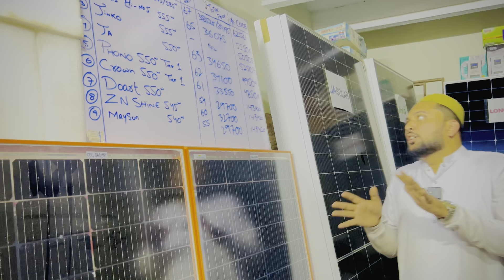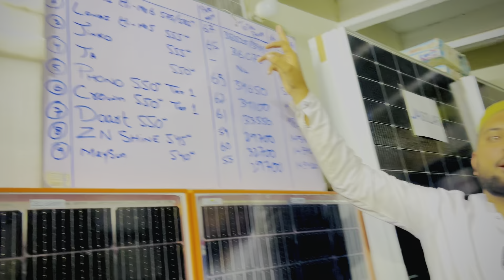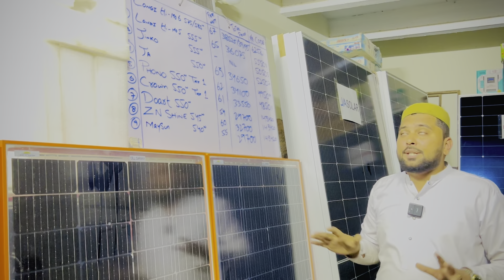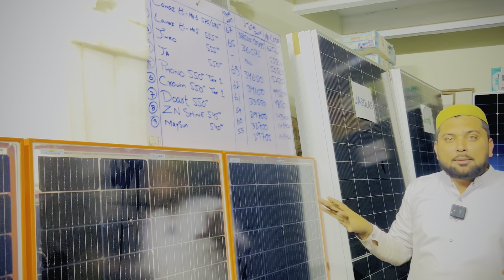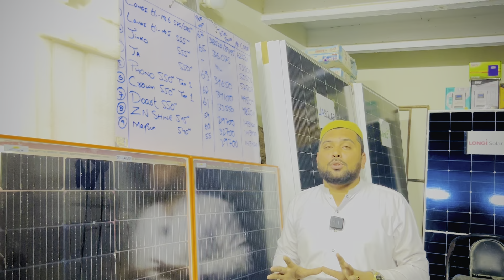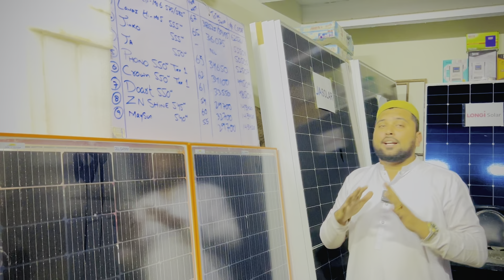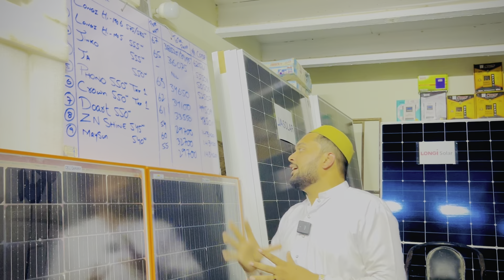Solar panel Today Price in Pakistan |Longi Himo 6 Jinko JA Trina Phono All Company solar available ✅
Solar Panel today price in pakistan |Longi Himo 6 Jinko JA Trina Phona Al company Solar available ✅

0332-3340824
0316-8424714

Adress:Mehran Highway Main Gul Ahmad Chowrangi Near New Lucky Hotel Landhi Karachi No 22

𝑺𝑯𝑶𝑷 𝑵𝑨𝑴𝑬 👇

Abrar Shah Battery Solar & Fan Agency
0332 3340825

📌 Solar Panels New price in Pakistan 03-10-23 | Solar panels New price 2023 | Solar panels for home✅👍.

𝐎𝐭𝐡𝐞𝐫 𝐒𝐞𝐚𝐫𝐜𝐡𝐞𝐬 𝐦𝐲 𝐀𝐮𝐝𝐢𝐞𝐧𝐜𝐞 𝐒𝐞𝐚𝐫𝐜𝐡 👇👇

Latest Rates of Canadian solar panel in Pakistan | Solar Plates for home 2023

New prices of solar penals september 2023...

New prices of solar penals | longi himo6 |

Latest Rates of Canadian solar panel in Pakistan

Solar Panels New Price in Pakistan 2023|

Solar Panels Price in Pakistan 2023 I

150 watt solar panel price

150 watt solar panel ke liye battery

150 watt solar panel

luminous solar panel

luminous solar panel price

luminous 550 watt solar panel

luminous solar panel

350 watt solar panel price in Pakistan

150 watt solar panel ke live battery

50 watt solar panel price

luminous solar panel

𝐓𝐡𝐚𝐧𝐤𝐬 𝐅𝐨𝐫 𝐂𝐡𝐨𝐨𝐬𝐢𝐧𝐠 𝐓𝐡𝐢𝐬 𝐕𝐢𝐝𝐞𝐨 🤝

𝐘𝐨𝐮𝐫 𝐐𝐮𝐞𝐫𝐢𝐞𝐬👇🏻👇🏻

Latest Solar Panels Price in Pakistan | Longi Hi Mo  & Jinko N Type| Solar panel price in pakistan

Budget Solar Panel Prices
Budget 2023
fronus inverter pakistan
fronius solar inverter price in pakistan
fronus solar inverter
fronus inverter price in pakistan